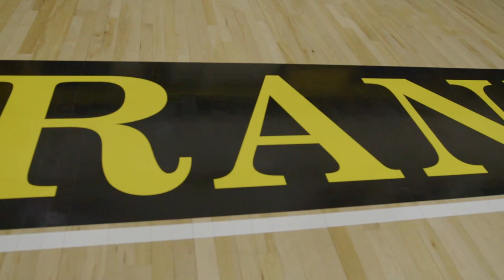H-SC vs. Randolph Macon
Head Coach: Caleb Kimbrough
Assistant Coaches: Byson Gibson & Trey Livingston